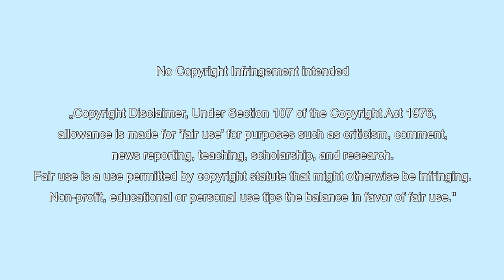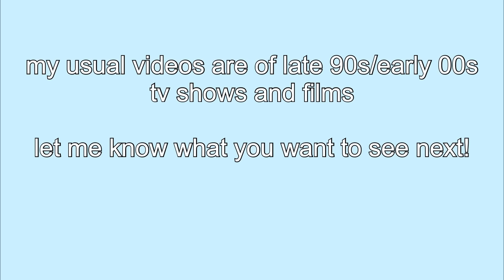kim se-jun being whipped for lee so-e | singles inferno 2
a bit different than my usual content, but i love this show and had to do some edits!

00:00 intro
00:05 video
02:34 thank you

at the time of posting
sub count: 540
views: 825.83K